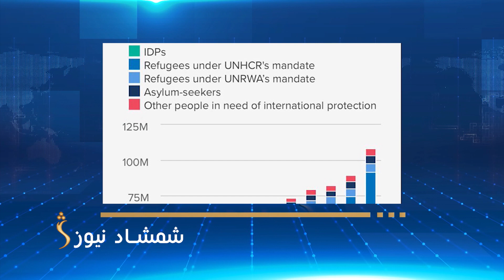په نړۍ کې د کډوالو شمېر د ریکارډ کچې ته لوړ شوی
د ملګرو ملتونو د کډوالو عالي کمېشنري وايي، د هغو کډوالو شمیر چې په زور بې ځایه شوي یا د خپلو کورونو او هېوادونو پریښودو ته اړ شوي له ۱۱۰ میلیونه اوښتی.
دې کمېشنرۍ زياته کړې، د ياد شمېر کډوالو ۵۲ سلنه برخه یوازې درې هېوادونه جوړوي چې له سوریې او اوکراین وروسته درېیم هغه یې افغانستان دی.